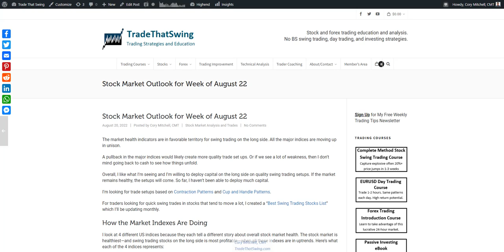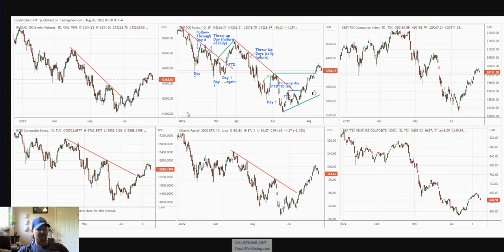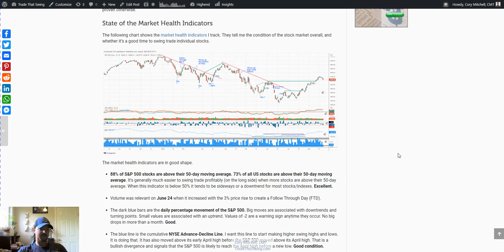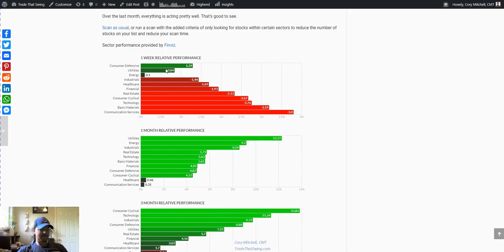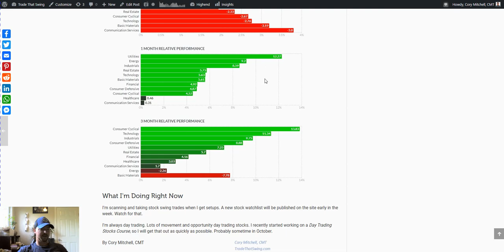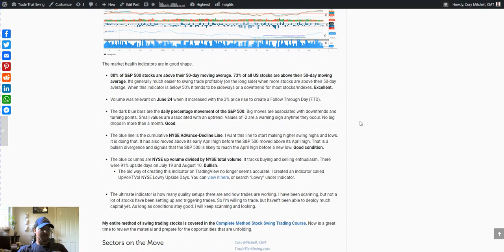Quick Stock Market Outlook for Week of August 22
Stock market outlook for week of August 22. Looking at market health indicators and the price action of the indices.

The market health indicators are in favorable territory for swing trading on the long side. All the major indices are moving up in unison.

A pullback in the major indices would likely create more quality trade set ups. Or if we see a lot of weakness, then I don’t mind going back to cash to see how things unfold.

Overall, I like what I’m seeing and I’m willing to deploy capital on the long side on quality swing trading setups. If the market remains healthy, the setups will come.